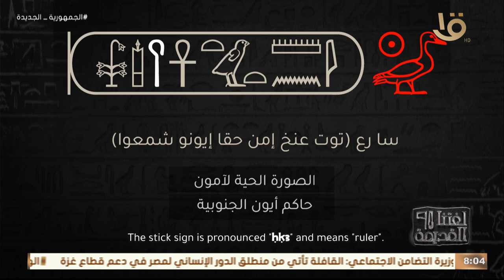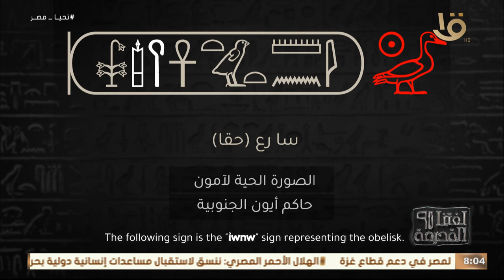لغتنا القديمة | تعرف على معنى أسم وميلاد "توت عنخ إتن".. مع د. هدى عبد العزيز